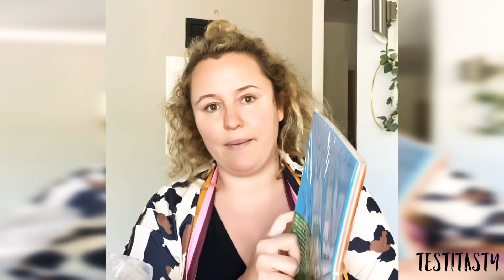Ikea , Action & Tedi Mix Haul Mai 2020 | Testitasty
Schön das du zu meinem Kanal gefunden hast ,ich freue mich sehr über ein kostenloses Abo von Dir 😊💖

Freu mich dich auf Instagram zu sehen ❤️

Hier geht’s zum neuen WW Angebot ⬇️
kommst du zu weiteren Videos von mir ⬇️ 🎥

🛍⬇️Hauls

-⬇️Meine Facebookgruppen

✂️⬇️Meine Bastel & DIY Facebookgruppe

🛋 ⬇️Meine Einrichtungs Facebookgruppe

Meine WW Facebook Gruppen